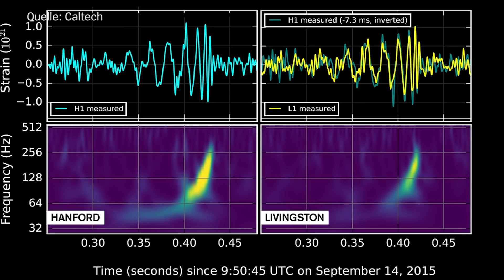Nachweis von Gravitationswellen: "Ein völlig neuer Blick ins Weltall" | DER SPIEGEL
Mehrfach ist es Wissenschaftlern in den vergangenen Monaten gelungen, Gravitationswellen aus dem All zu messen. Warum das so bedeutsam ist, erklärt Christoph Seidler.